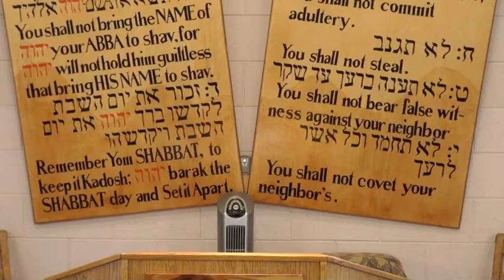The Abundance of YHWH's Riches In YHWHSHUA - Sukkot Zawkane YarahmeYah